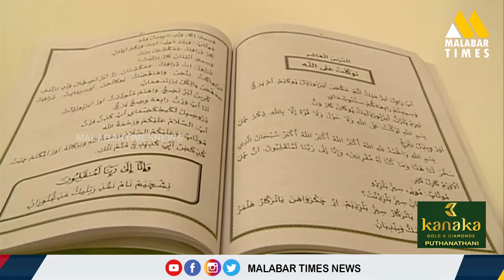മദ്റസാ പാഠപുസ്തകത്തിന് അഭിനന്ദനവുമായി മലപ്പുറം ജില്ലാ റോഡ് ട്രാന്‍സ്ഫോര്‍ട്ട് അതോറിറ്റി.